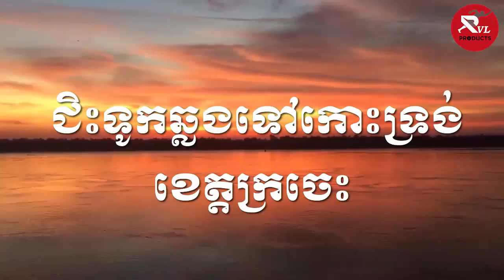Kratie​ Town ក្រុងក្រចេះ/ RAY_RVL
សូមរីករាយទស្សនាក្រុងក្រចេះនៃខេត្តក្រចេះដោយក្តីរីករាយ។ This video will show you the view of Kratie Town in Kratie province, Cambodia.